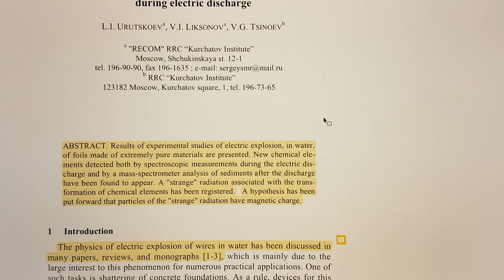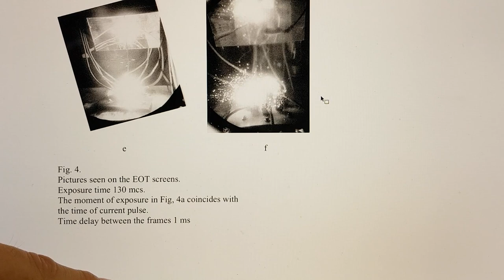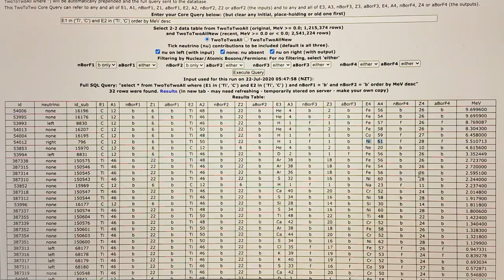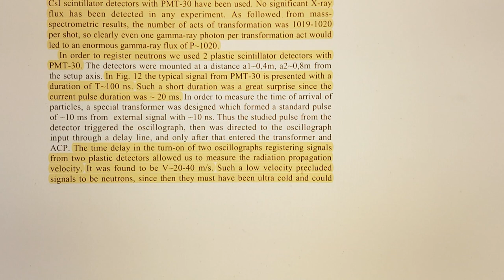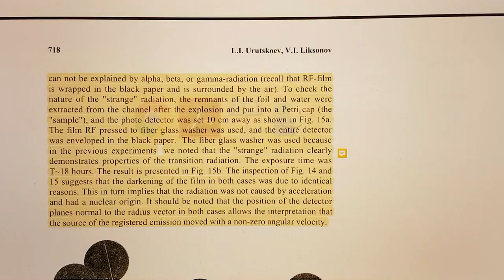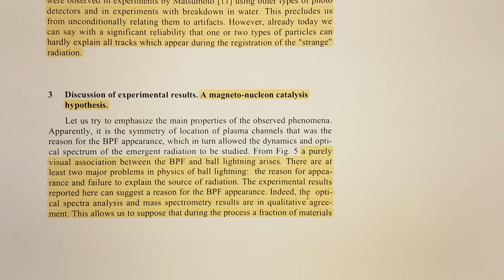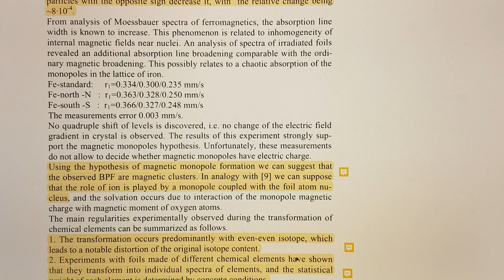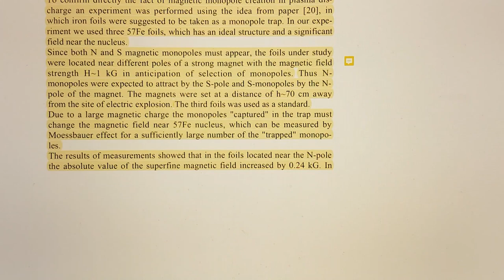Magnetic Signature of Strange Radiation - P2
A review of the seminal paper by L.I. URUTSKOEV, 2002 at the Kurchatov Institute, Moscow

Presentation by L.I. URUTSKOEV,

Errata: said kilogram at one point where he meant kilo gauss

BANK: HSBC
Branch Address: 153 North Street Brighton, East Sussex, BN1 1SW
Account Name: Quantum Heat C.I.C
Sort Code: 40-14-03
Acc No.: 12631571
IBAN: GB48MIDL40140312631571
SWIFTBIC: MIDLGB22